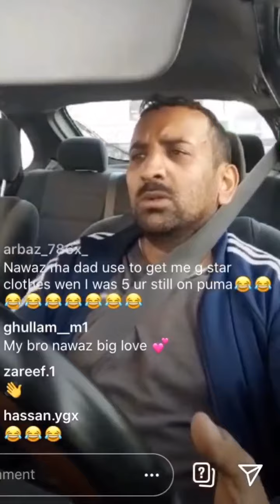Funny guy instagram live